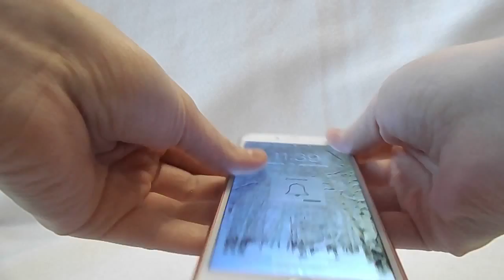Rosegold plastový kryt - Iphone 6/6S